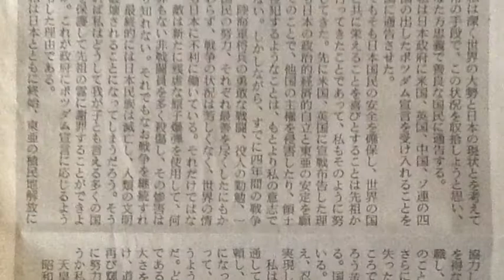開戦の詔書 と 終戦の詔書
産経新聞
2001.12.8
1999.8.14